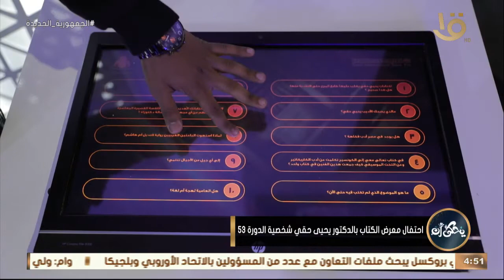يحكى أن | احتفال معرض الكتاب بالدكتور يحيى حقي شخصية الدورة 53